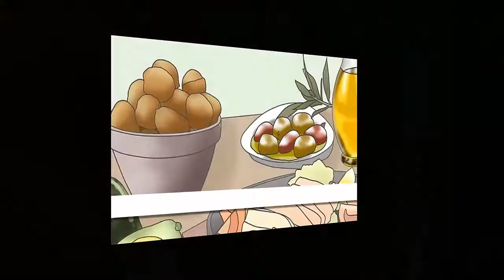How to Maintain Your Health | Tips for Starting a Healthy Lifestyle! | Good Health Tips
How to maintain your health
Healthy weight
How to lose weight fast
Healthy living
Tips to maintain good health,
How to maintain good physical health,
Different ways to maintain good health,
Ways to maintain good health essay,
How to maintain good health of the whole body
How to maintain a healthy body and mind

Wellbeing is something that is anything but difficult to underestimate. When we begin losing it, it's difficult to trust we spent so much time not esteeming it.

Part – 1 Having a Healthy Diet

Step 1. Emphasize fruits and veggies.
A healthy diet is one that's full of vitamins, nutrients, and color (well, in addition to being balanced). And the easiest way to do this is through piling on the fruits and veggies.

Step 2. Add in lean meats, low-fat dairy products, and whole grains.
As good as fruits and veggies are, you need some other stuff in their to mix it up and stay balanced. When you go for meat, milks and cheeses, and pasta, make sure you choose lean meats, low-fat dairy, and whole grain pasta.

Step 3. Cut out processed junk.

 If it's in a package, odds are it's not super good for you. And if it's in a package that doesn't go old for years, that goes double. Turns out the FDA doesn't even regulate all the stuff that goes into them and your body doesn't regulate the additives, either!

Step 4. Drink up the H2O.

 If you're looking for a miracle on Earth, water is the closest you'll probably get. Stay hydrated and just about every part of you will stay healthy -- your skin, your hair and nails, your organs, and even your mind.
Step 5. Cook -- the right way.

 Since you're cutting out all that processed gunk, you inevitably will find yourself in the kitchen more, finally putting your passive Food Network viewership to good use.

Step 6. Concentrate on the good fats.

We've already touched on it with cooking, but there's even more to explore: fats are necessary (especially for your hair to be shiny, your nails to be healthy, and your digestive system working as normal), but unsaturated fats are much.

Part 2. Having a Healthy Lifestyle

Step 1. Exercise.

There is no way around it: having a sedentary lifestyle is just about the best way to drive your body into the ground. You have to stay active in order to stay healthy.

Step 2. Moderate your alcohol intake.

 And by that, we mean 1 drink a day for women and 2 for men.[5] And no, that doesn't mean 7 in one day of the week; you can't bank 'em, saving them for later.

Step 3.Quit smoking.

You also probably know that smoking won't do your health any favors either. And it takes a chunk out of your budget, too.

Step 4 .Go for regular physical check-ups.

 As we age, it becomes increasingly more important that we are aware of our health, even if we aren't experiencing symptoms of anything. It's in your best interest to regularly go to the dentist and to the doctor, just to make sure you're in tip-top shape. When all goes well, you can breathe a sigh of relief.

Step 5. Have fun.

Because all work and no play makes Jack a dull, sad, unhealthy boy. They just cut out those last two adjectives to make it sound more pleasing to the ear.

Step 6.Stay active in the small ways.

Sometimes it's hard to get a workout in between work, social gatherings, the kids, and commitments we make that we can't get out of.

Part – 3 .Having a Healthy Mind

Step 1. Destress.

We talked about having fun before, but we didn't touch very heavily on getting rid of stress, though the two definitely go hand in hand. But on top of having fun, it's important to manage your stress levels.

Step 2. Sleep.

 When we don't get adequate sleep at night, our entire lives are affected. We can't focus, we can't pay attention, we eat more, our hormones get all over the place, et cetera ad infinitum. We all need around 8 hours, but whether you need closer to 7 or 9 is an individual thing.